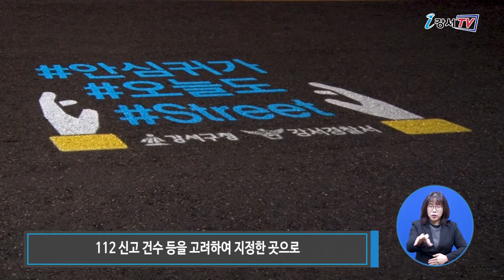여성안심귀갓길 15곳에 로고젝터 설치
늦은 밤에 혼자 골목에 들어서면 항상 불안하셨죠?
강서구에는 어두운 골목길을 환하게 비춰주는 ‘로고젝터’가 생겼습니다.

강서구는 늦은 밤 귀가하는 주민들의 불안감을 덜어주기 위해 여성안심귀갓길 15곳에 ‘로고젝터’를 설치했습니다.
로고젝터는 특정 문자나 그림을 LED 조명으로 투사해 바닥이나 벽면에 비추는 장치로 ‘레벨이 다른 안심강서’, ‘혼자가 아닙니다. 안심하고 귀가 하세요’ 등 여섯가지 디자인된 문자로 이루어져 있습니다.
특히 조명효과가 뛰어나 가로등 역할도 해주고 있어 야간 보행자의 안전이 보다 더 강화되었습니다.
여성안심귀갓길은 강서경찰서가 방범시설 유무와 112 신고 건수 등을 고려하여 지정한 곳으로
강서구는 앞으로도 주민들이 안심하고 생활할 수 있는 환경을 만들기 위해 최선을 다할 예정입니다.